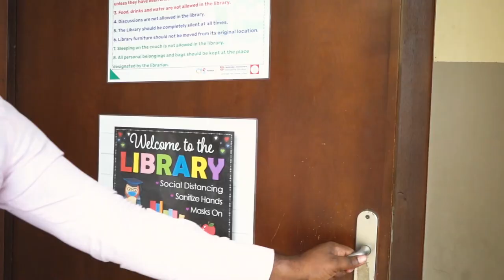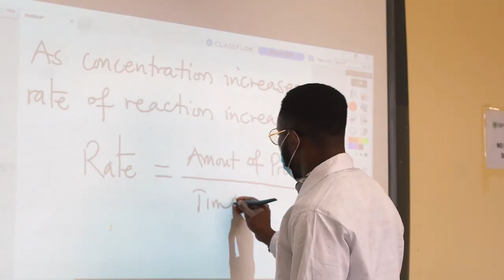The Story of ICS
The story of International Community School, Ghana is well captured in this amazing video. God certainly rewards hard work, team spirit and visionary leadership.